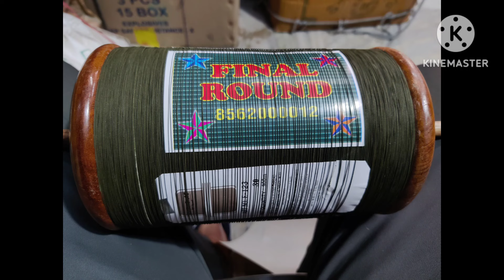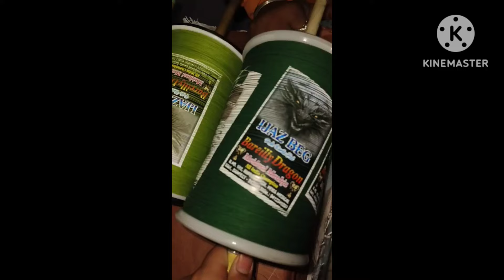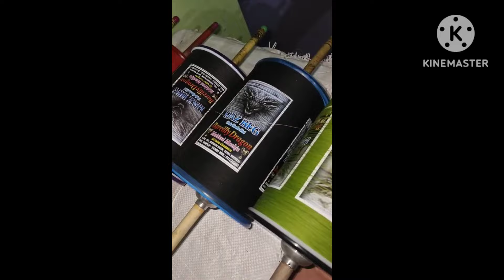Due to BUSY Bikaner season we will resume everything after 10 may hope ur 🪁 orders will rock the SKY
Thanks for your kind support I am trying my best to support kite lovers around the 🌎